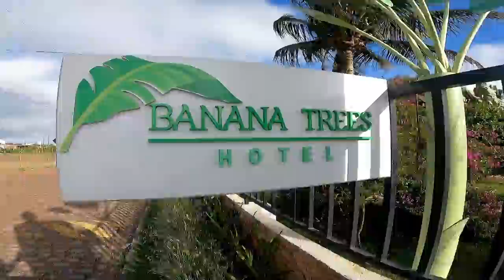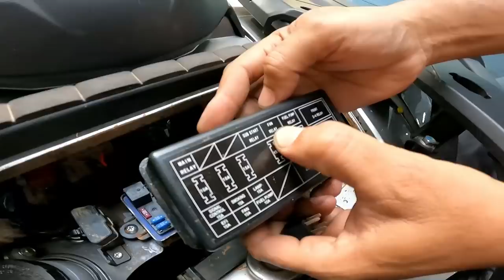JOGAMOS LAMA PRA CIMA 🚀 e voou alto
O novo palco foi a lindíssima e aconchegante cidade de Bananeiras-PB, a cidade do frio. Trilha maravilhosa, com uma mistura de técnica, lama e matas.

KONDZ
Acessórios para quadriciclos e UTVs

Desconto de 15% em todos os produtos usando o Cupom "QUADRI"
Cupom disponível com limitação de tempo.